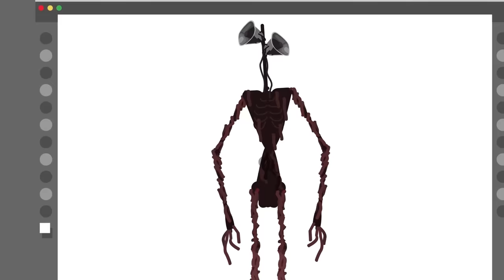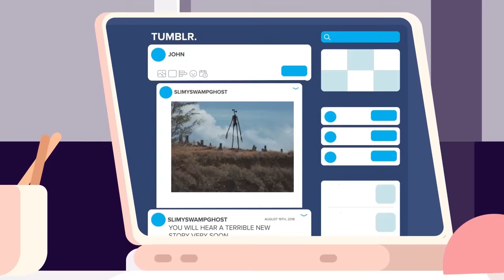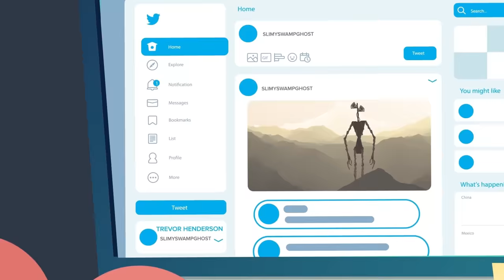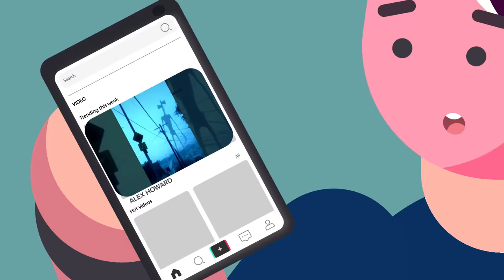Siren Head - EXPLAINED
Today we are investigating the new internet horror obsession called SIREN HEAD, to see where this evil siren blaring creature came from, and why people are obsessed with this monster. Is Siren Head really the new Slenderman? Watch today's new creepypasta explained video to find out everything there is to know about Siren Head!

Siren Head was created by Trevor Henderson, you can find him